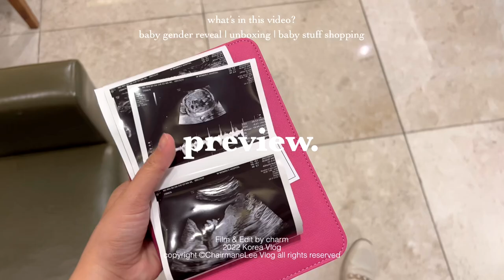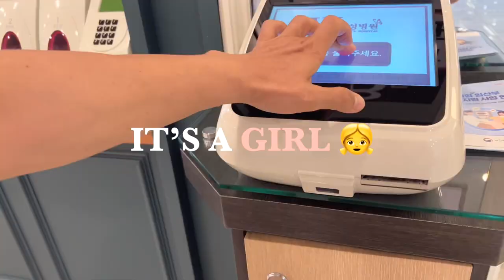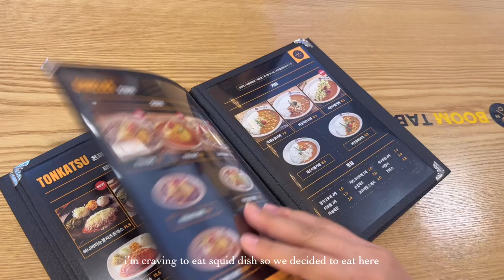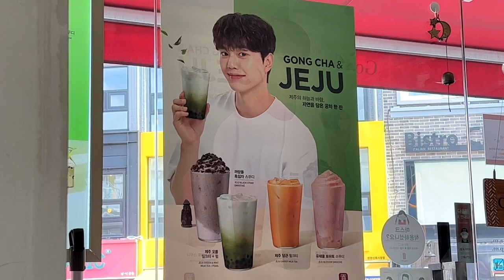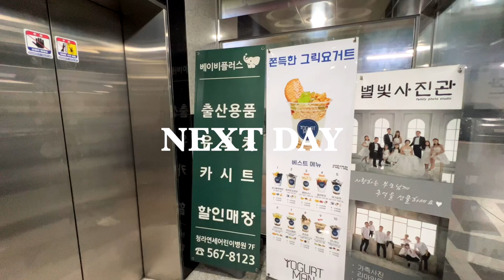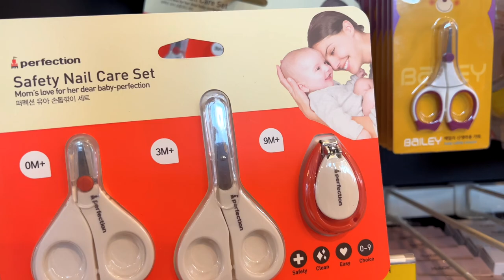KOREA VLOG 🇰🇷 | BABY GENDER REVEAL | NEW CHIC UNBOXING | SHOPPING BABY STUFF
📽Hi loves' hope you enjoyed this video
☘️Have a great time,Stay safe and always connected

📷 : film with IPhone 13ProMax & 11ProMax

🛍 PRODUCT MENSHOWED

01:24🤍NEW CHIC Newchic Official

04:13🤍AESTURA

04:18🤍CARE ZONE

04:31🤍LANEIGE

04:51🤍DIOR

05:05🤍MISSHA missha.com

05:42🤍BEYOND

05:58🤍BEAU TODAY
Code:Chairmane10